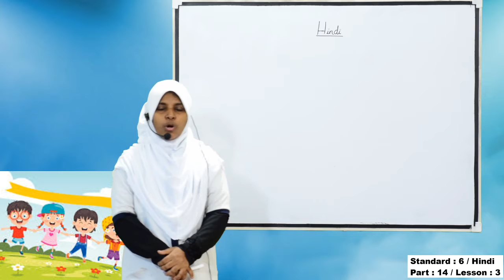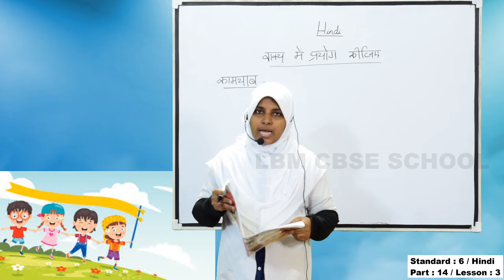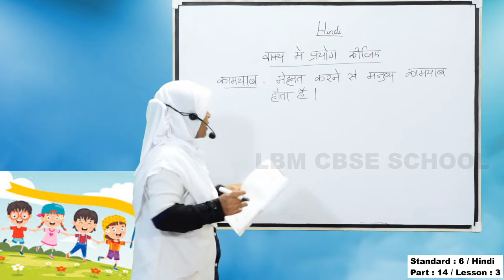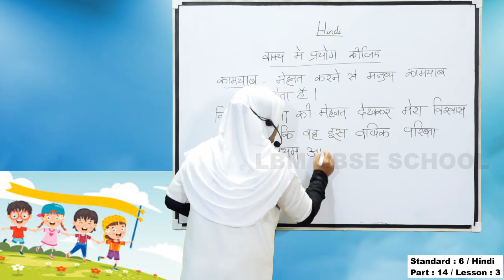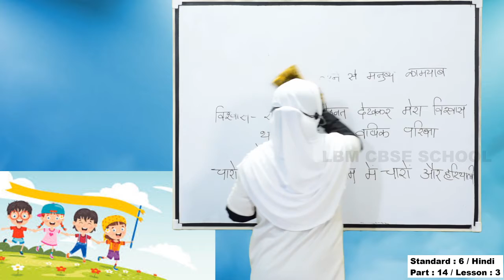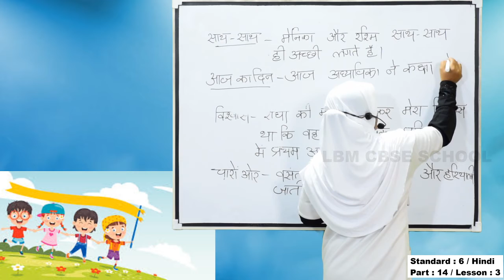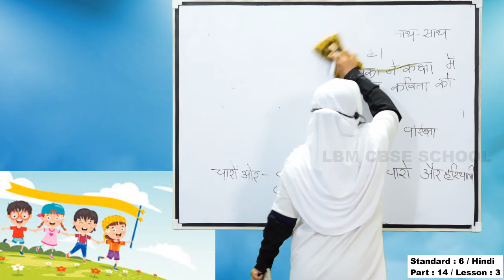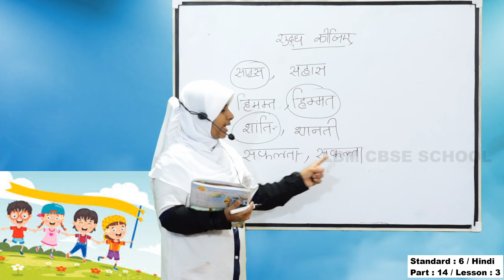LBM│STD 6 HINDI│PART 14│22-09-2020│TEACHER: SALOOJA│LBM SCHOOL AYATHIL KOLLAM